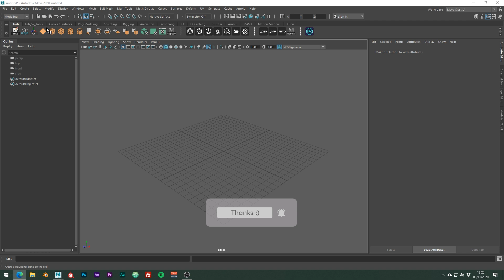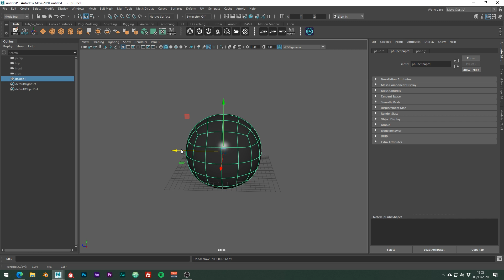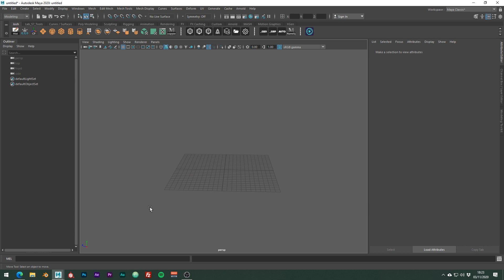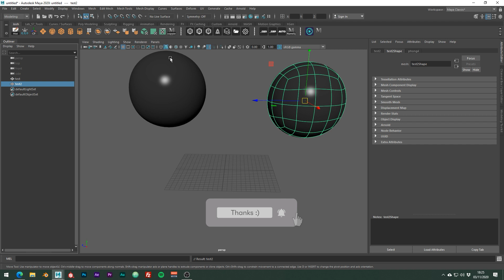Easy Quad Sphere in Maya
This video tutorial will show you the process I use to make a quad sphere inside of Maya. It's really simple and I show you a way to reduce time in the future, by adding a button to your shelf too.